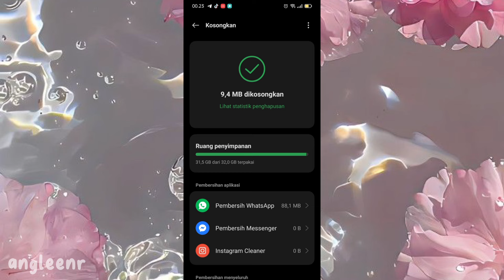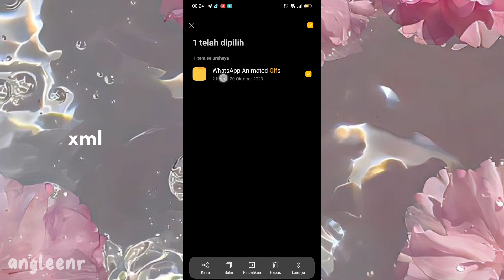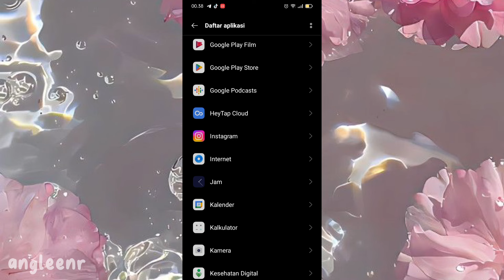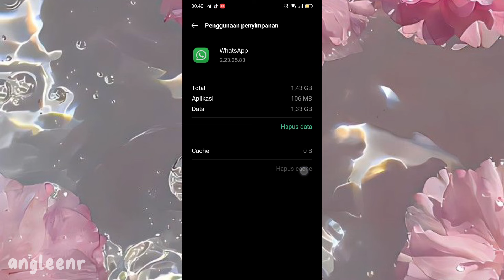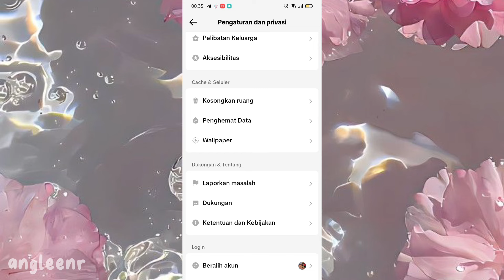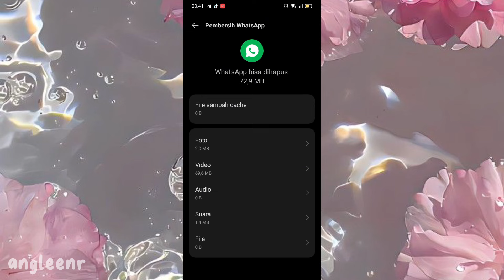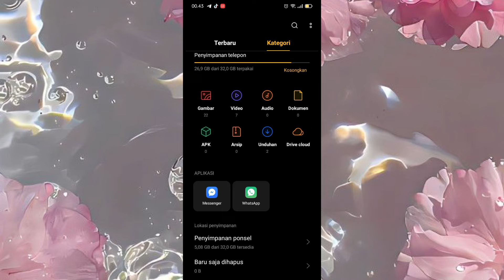Cara Menambah Penyimpanan Semua HP Android!